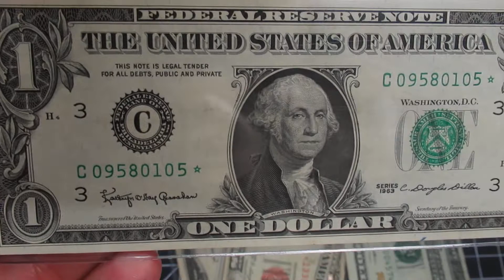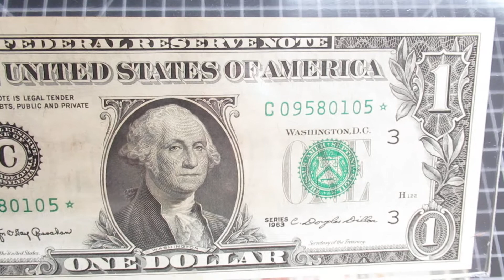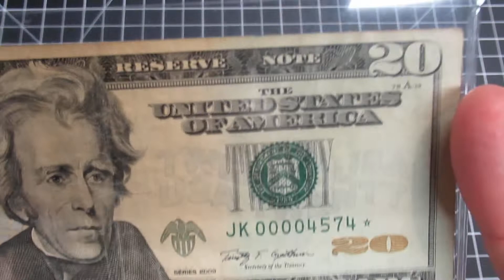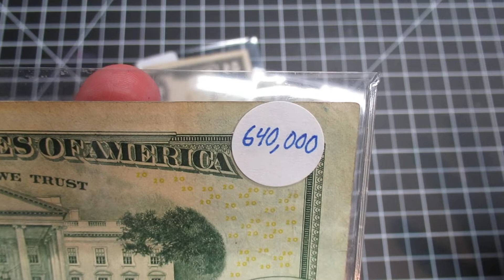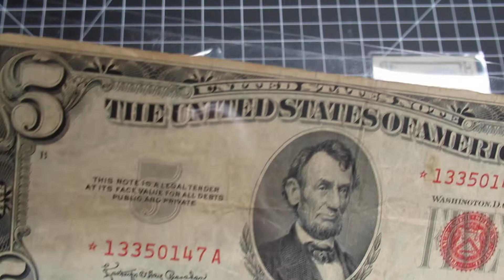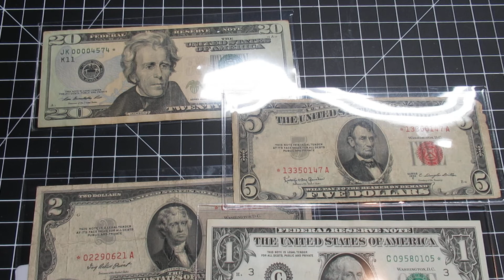What Is a Star Note?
What is a star note?  What are they worth?  Are they worth saving?